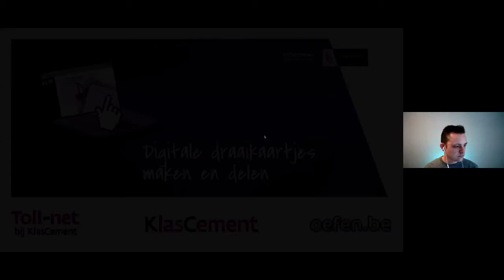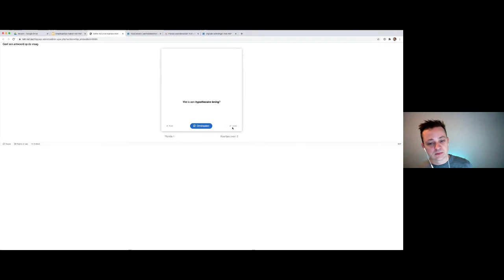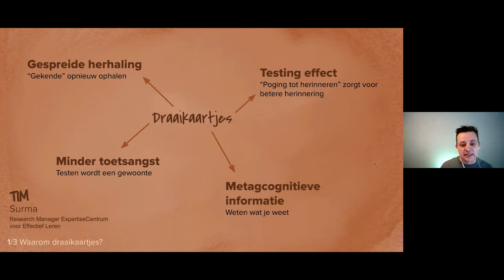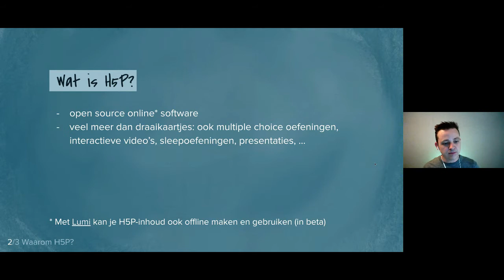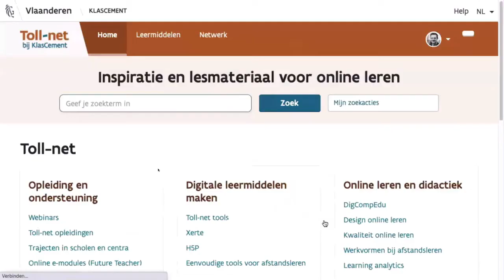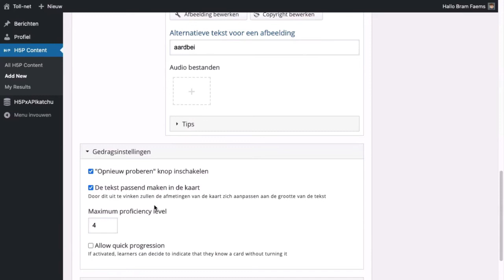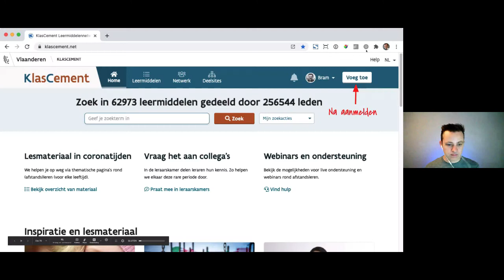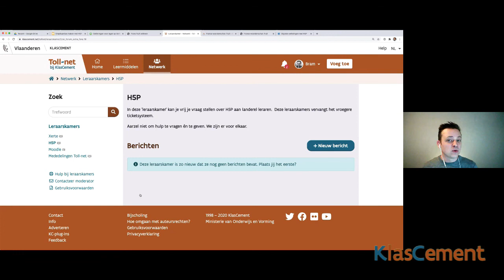Opname van de webinar Draaikaartjes (flashcards) maken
Met digitale draaikaartjes (flashcards) krijgen lerenden kennis en vaardigheden onder de knie. In de opname van de webinar rond het maken van draaikaartjes zie je wat draaikaartjes (flashcards) zijn en welke voordelen ze hebben voor lerenden en leraren. Vervolgens verduidelijken we de keuze voor h5p als software om draaikaartjes te maken. Vervolgens maken we flashcards met h5p. Tot slot demonstreren we hoe je ze toevoegt aan KlasCement en hoe de flashcards zo automatisch gepubliceeerd worden op oefen.be.

⏱ Snelle links:
0:00 Start webinar
3:57 Waarom draaikaartjes?
15:26 Waarom h5p?
21:09 Interactieve oefeningen zoeken op KlasCement
24:20 Interactieve oefeningen maken
35:45 Delen op KlasCement
42:38 Bekijken op Oefen.be
43:48 Wrap up
45:42 Hulp vinden via de leraarskamer